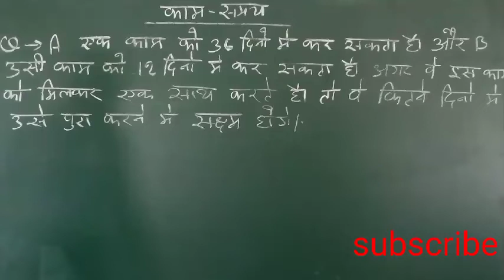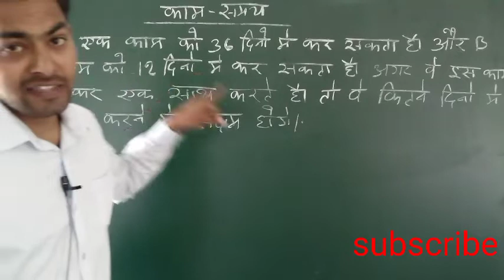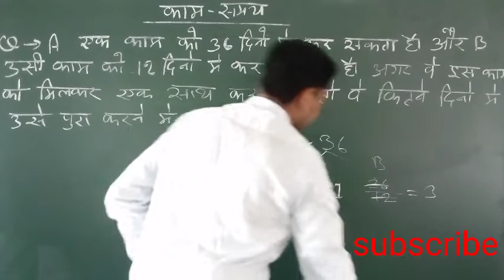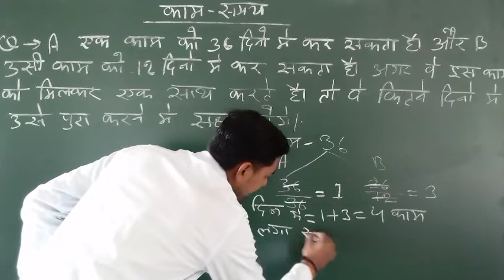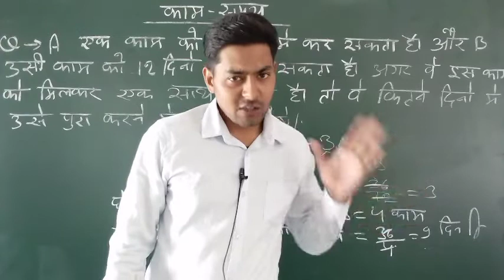Work and time Tricks|Exam Question|All Exam Questions|Short trick|MCQ|One line|Math Short Trick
Hi

👉About this video👇👇👇

इस वीडियो में आपको बताया गया है कि।          Work and time Tricks|Exam Question|All Exam Questions|Short trick|MCQ|One line|Math Short Trick                       के प्रश्न को आप कैसे बहुत ही कम समय में हल कर सकते हैंं

👉मैथ को हल करना सीखे तीन तरीको से (बिलकुल नया तरीका से)
1.RATIO MATHERD
2.FORMULA BASED
3.BEST NEW SHORTCUT TRICKY MATHERD

👉Query Solved.

Math Question
Math quiz
math one line questions
math options questions
Exam questions
Exam Repeat Question
New math Question
Math Short trick
Short trick
Short trick in hindi
Math short trick in hindi
Math tricks
ssc math question
RRB math question
Bank math question
Police math question
Si math question
TET Math questions
CTET math question
Si math question
All exam math question
Exam questions
All exam math
Ntpc math question
group D math question
ssc gd math question
nda math question
BPSC math question
cds math question
state police math question
Mcq questions

👉For Any Inqury.

🙋Amit Kumar Pandey